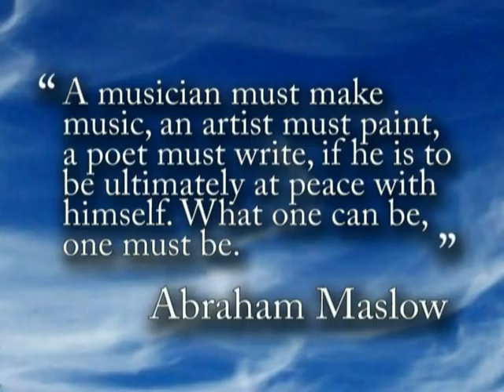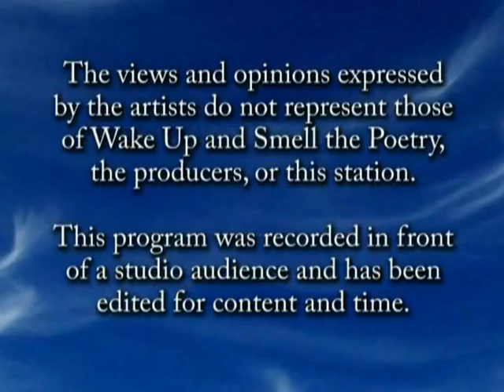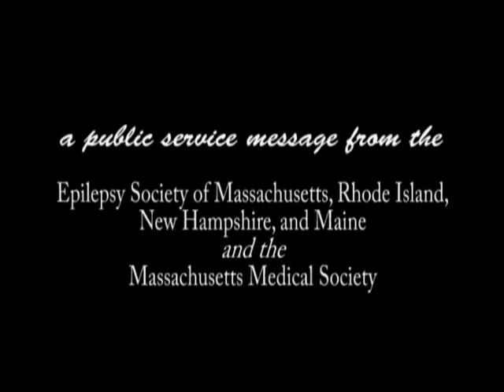Wake Up 2011 Mar D